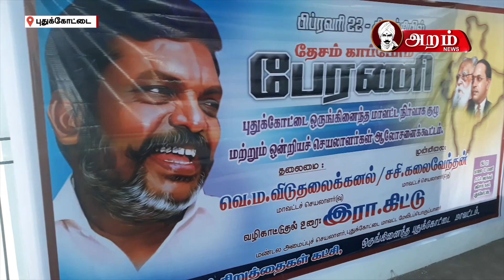விடுதலை சிறுத்தைகள் கட்சியின் தேசம் காப்போம் மிகப்பெரிய பேரணி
விடுதலை சிறுத்தைகள் கட்சியின் தேசம் காப்போம் மிகப்பெரிய பேரணி வருகின்ற பிப்ரவரி 22ஆம் தேதி திருச்சியில் நடைபெறுவதையொட்டி புதுக்கோட்டை மாவட்ட விடுதலை சிறுத்தைகளின் வடக்கு மற்றும் தெற்கு மாவட்ட ஒன்றிய செயலாளர்கள் மற்றும் மாநில மாவட்ட பொறுப்பாளர்கள் ஆலோசனைக் கூட்டம் புதுக்கோட்டையில் நடைபெற்றது

 விடுதலை சிறுத்தைகள் கட்சியின் வடக்கு மற்றும் தெற்கு மாவட்ட மண்டல அமைப்புச் செயலாளர் தலைமையில் நடைபெற்ற இந்த ஆலோசனை கூட்டத்தில் தேசம்காப்போம் பிப்ரவரி 22 மாபெரும் பேரணிக்கு புதுக்கோட்டை மாவட்டத்தில் இருந்து 500 வாகனங்களில் 5 ஆயிரத்துக்கும் மேற்பட்ட கட்சியினரை ஒவ்வொரு முகாம் பொறுப்பாளர்கள் முன்னிலையில் ஒன்றியச் செயலாளர்கள் மாவட்ட பொறுப்பாளர்கள் அழைத்து வருவது என்றும் மாபெரும் பேரணியை வரலாற்று சிறப்புமிக்க பேரணியாக மாற்ற சபதம் ஏற்போம் என்றும்  இந்த பேரணியில்  வடக்கு மற்றும் தெற்கு மாவட்ட பொறுப்பாளர்கள் அனைவரும் குடும்பத்தோடு கலந்து கொள்வது எனவும் தீர்மானம் நிறைவேற்றப்பட்டது மேலும் மத்திய அரசு கொண்டுவந்துள்ள குடியுரிமைச் சட்டத்தை வாபஸ் பெறவேண்டும் அதை திரும்பப் பெற வைக்கும் வகையில் நடத்தப்படும் இந்த பேரணி எனது மிகப்பெரிய பேரணியாக அமைய அனைத்து மட்டத்திலுள்ள பொறுப்பாளர்களும் விடுதலை சிறுத்தைகள் கட்சியின் தொண்டர்களும் முடித்துக்கொள்ள வேண்டும் என தீர்மானம் நிறைவேற்றப்பட்டது இந்த ஆலோசனை கூட்டத்தில் வடக்கு மற்றும் தெற்கு மாவட்ட செயலாளர்கள் மாநில பொறுப்பாளர்கள் மாவட்ட பொறுப்பாளர்கள் ஒன்றிய மற்றும் நகர முகாம் பொறுப்பாளர்கள் ஏராளமானோர் கலந்து கொண்டனர் முன்னதாக ஒன்றிய செயலாளர் களிடமிருந்து விடுதலை சிறுத்தைகள் கட்சியின் முன்னேற்பாடுகள் குறித்து அவர்கள் தெரிவிக்கும்